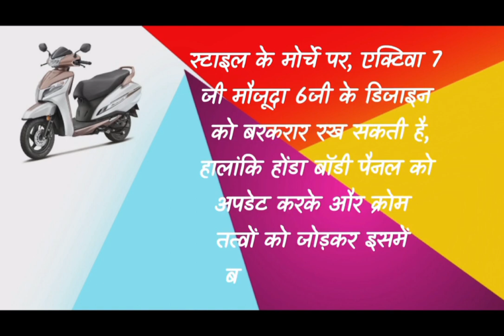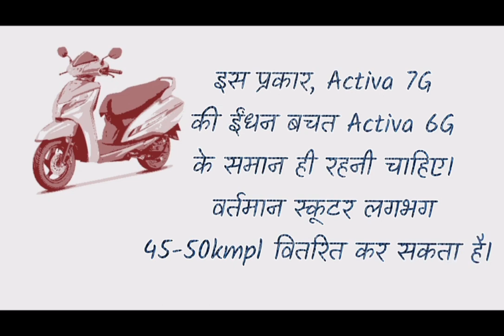Activa 7G | Honda Activa 7g price, launch date , colours and more | electric Activa 2024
Honda Activa 7G ! New Honda Activa 7G 2024 Review, Specs, Launch Date, Price and Features

| new TV's electric scooter| TVs |electric scooter 2023
Video thumbnail: 5 best electric scooter in india | new Electric scooter 2023 | TVs electric scooter 🛵
5 best electric scooter in india | new Electric scooter 2023 | TVs electric scooter 🛵
Activa 7G walkaround
activa 7g look activa 7g new update
honda activa new scooter 2023 india
activa electric scooter launch date
honda activa 7g 125 new model 2024
activa 7g teaser
TVs Jupiter
Suzuki
Activa 125
Ola scooter
Electric scooter 2024
Activa 125
Honda Activa electric scooter
Activa song
Activa 7g new model
Scooter Electric
Activa 6G
Scoty